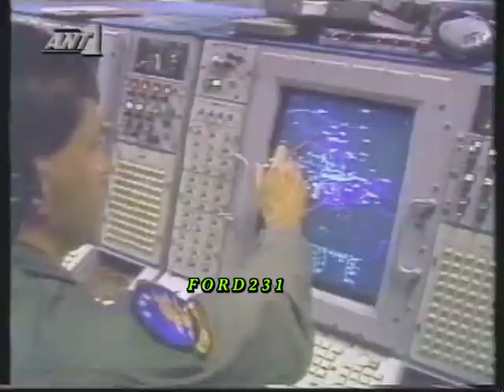Ο ΑΝΤΕΝΝΑ TV ΣΤΟΝ ΠΕΡΣΙΚΟ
Ενημερωτικό Τρέιλερ του ΑΝΤ-1. Μεταδόθηκε τον Σεπτέμβριο του 1990.